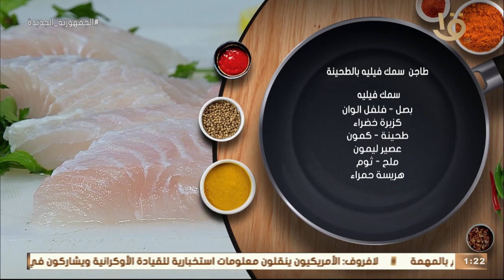أكلة أمي | أسرار صينية "سمك فليه مشوي بالطحينة" مع الشيف المغازي